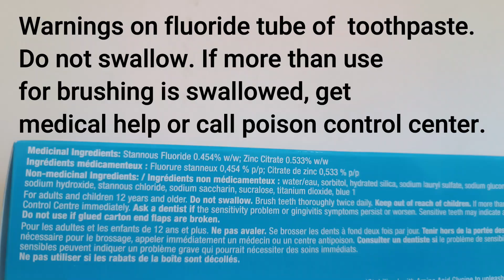Fatigue and Parkinson's Disease - 3 possible solutions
Fatigue can be a debilitating symptom to experience. In this video we look at how ATP, fluoride, and oxidative stress can heighten fatigue levels. Hopefully we find some solutions along the way.

Fluoride free toothpaste
Fluoride free mouthwash
liposomal glutathione
NAC supplement

I've included some helpful links in the video description.

Excellent Red Light Therapy products.

NexStride - the award winning mobility device built for people with Parkinson's. USA only.

If you're in need of some comfortable bedding to help you stay mobile in bed, check out Comfort Linen They offer high-quality, affordable friction reducing sleep system that's perfect for anyone living with Parkinson's.

For all of your aches, pains, and strains of Parkinson's Disease, BraceAbility is there to help you. With their dedication to quality, as well as quick worldwide shipping options, you don't need to worry about getting your order on time.

VILIM ball is a state-of-the-art non-invasive handheld medical therapeutic device providing neuromodulation therapy and able to temporarily reduce hand tremor. It is the first and the only one CE0197 marked medical class 2a therapeutic device for hand tremor reduction.

A FOOTWEAR SOLUTION

I will be testing these out in the near future and will let you know what I find. I am grateful for the opportunity to share this product with you. Thank you for using the link below to indirectly support this website and YouTube channel.

Reship is a global shipping company that takes care of all the hassles related to cross border shopping. Ship to yourself in the country you are shopping in such as Canada, The United States, or the UK, then ship your package, or your consolidated packages to almost anywhere in the world. Save on hassles, and save on shipping. Check out a free membership account with Reship today.

For all of your aches, pains, and strains of Parkinson's Disease, BraceAbility is there to help you. With their dedication to quality, as well as quick worldwide shipping options, you don't need to worry about getting your order on time. Register your brace in their warranty program, when you receive it.

Organika is a family run business founded in 1990 in British Columbia, Canada. It is committed to a single purpose- helping people love living healthier lives. Organika, which once comprised of a small number of supplements sold out of the back of the founder's van, has grown into a business with over 200 natural health products, and more! Organika's promise to seek out new pathways to better health rests on three guiding principles: meticulous sourcing, mindful crafting, and high quality standards.